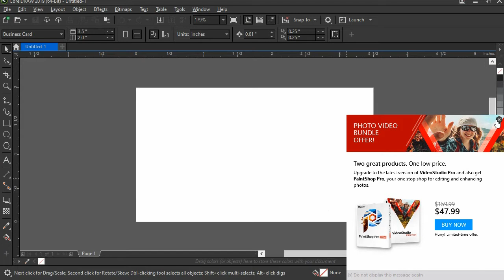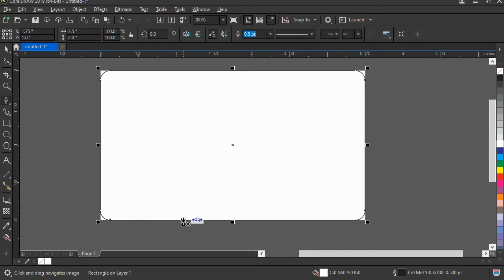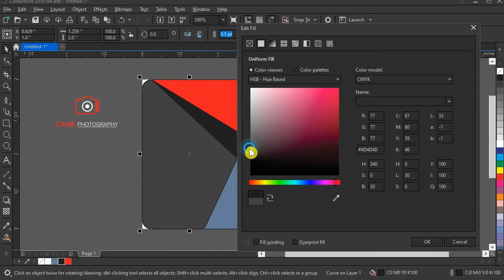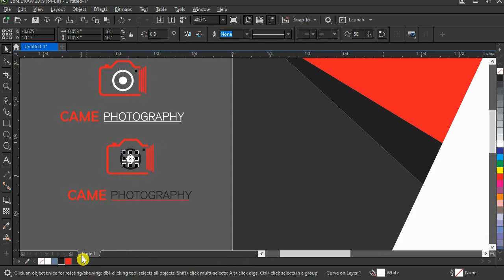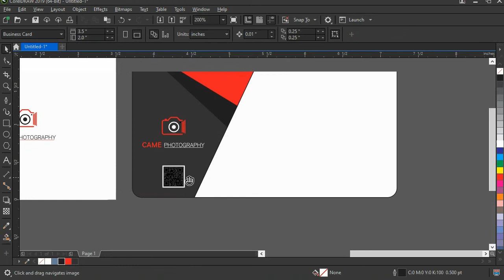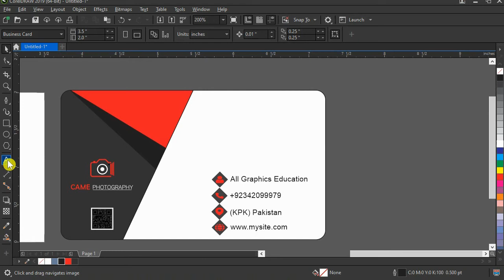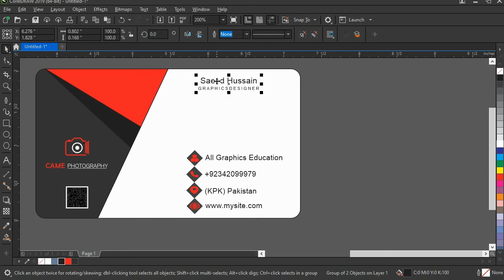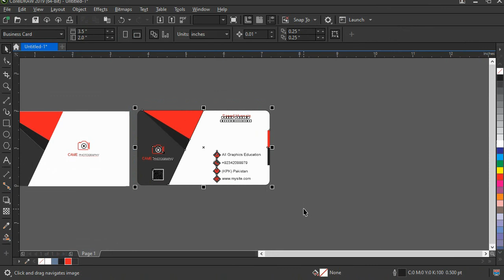Photography logo and Business Card Design in Corel Draw Download CDR & PSD file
Hello viewers in this video I will show you how to Design Photography logo and Photography business card.